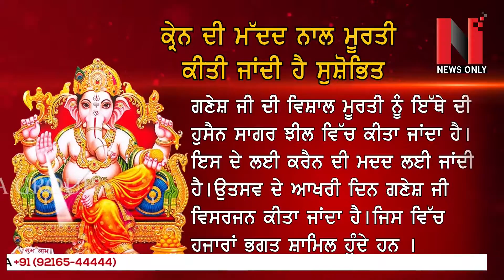ਹੈਦਰਾਬਾਦ 'ਚ 1 ਕਰੋੜ ਨਾਲ ਬਣੀ ਭਗਵਾਨ ਗਣੇਸ਼ ਦੀ ਮੂਰਤੀ | ਕ੍ਰੇਨ ਦੀ ਮੱਦਦ ਨਾਲ ਕੀਤੀ ਜਾਂਦੀ ਹੈ ਸੁਸ਼ੋਭਿਤ | News Only